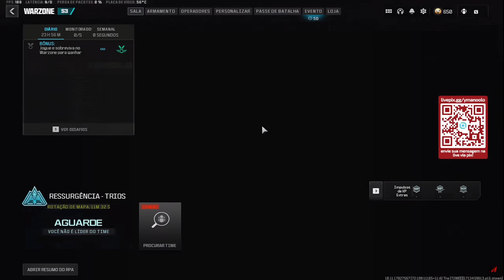SHADOWBAN E CHEATERS! OS MAIORES PROBLEMAS DO WARZONE!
Seja prime GRÁTIS POR 30 DIAS

Produtos recomendados - Warzone:

Monito LG 24 IPS 144Hz
Monitor AOC 27 144hz
Samsung 24 144hz
AOC 24 144hz
Filtro de linha